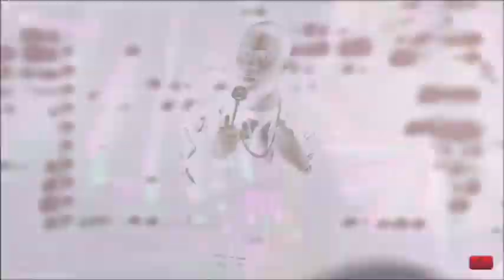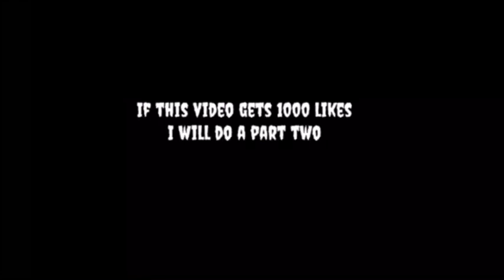Mlg war mode (Extreme) (gone wrong)